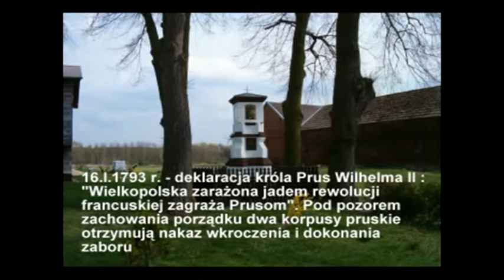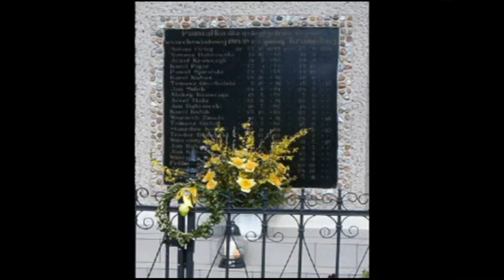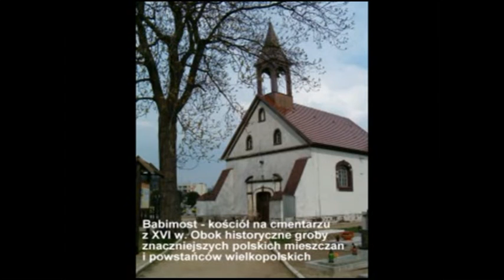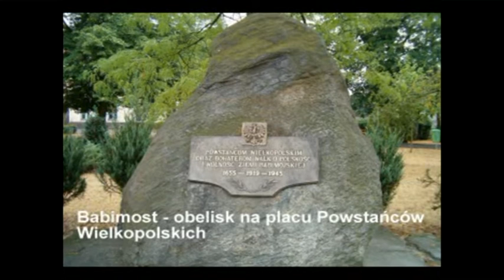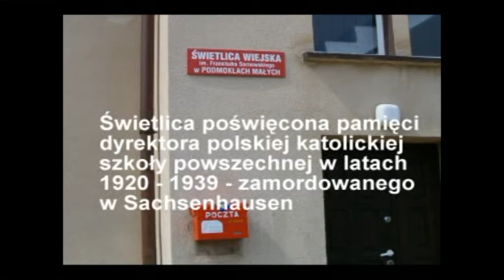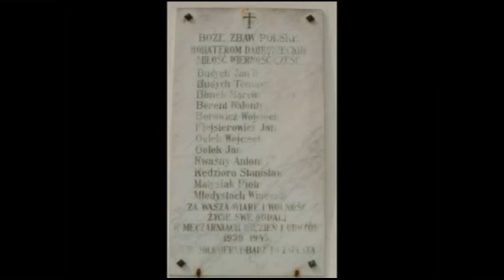Pogranicze wielkopolsko-lubuskie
Granica Wielkopolski w 1793 r.Wędrówka wzdłuż historycznej granicy.